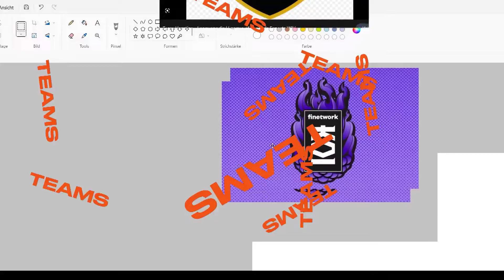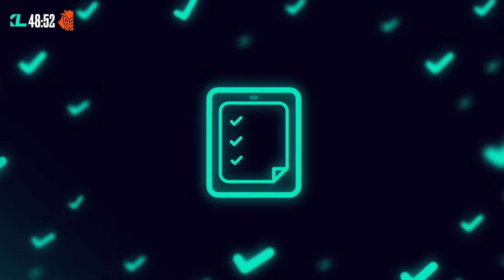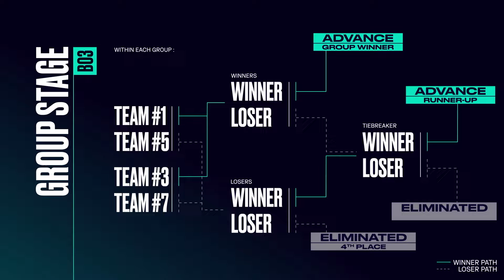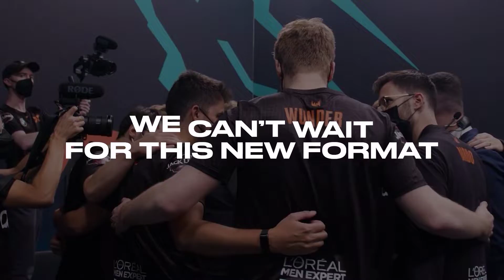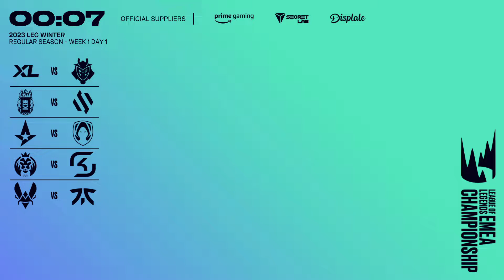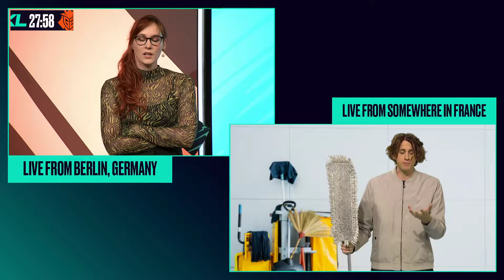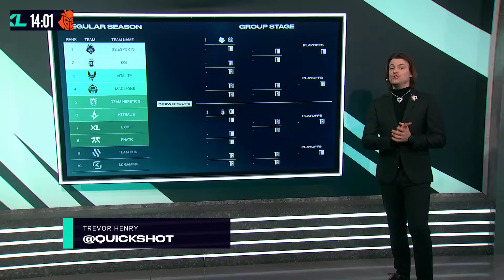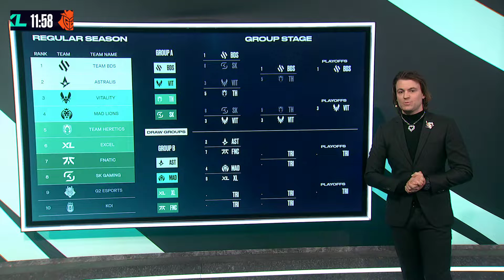Ready Check - 2023 LEC Winter | Week 1 Day 1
Ready Check pre-game coverage for the Winter Split games at LEC. The broadcast team look at the current meta, league and the action to come...